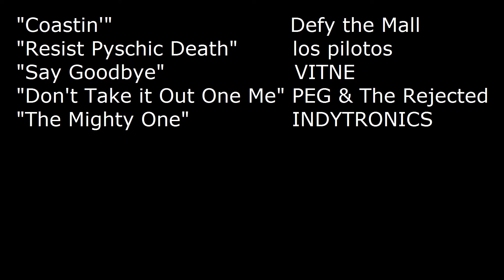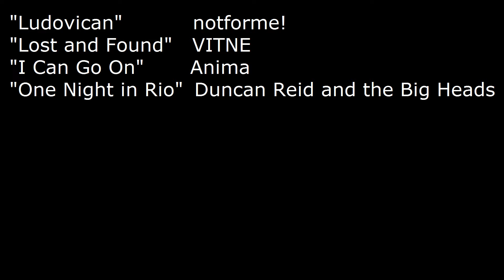Morning Perfect Base #52 - Timelapse 2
It's that time again. To see how much progress we've made after a few months.

It's worth noting I forgot almost everything I learned from the last time I did this back in Ep #30.

"-Edit out the pauses and inventory/crafting screens as you make the original videos."
Actually, pauses are okay. They inevitably sync up with some of the audio and it looks cool. I also left my inventory screen for my wool storage up and while I don't think it popped up here, it's a notable exception to the rule.
"-Before working on an area, look at it and pause for a second."
I did this once then forgot.
"-AFTER working on that area, do the same thing."
Same.
"-Stop and read your signs. Every. Time."
I did this was I wrote crypt signs, which was close.
"-Work in rows and columns. An orderly work pattern translates better in the time-elapse video."
For someone who's so good at math, I hate this an unreasonable amount.
"-Don't sprint indoors or in tight spaces. Take it slow."
True.
"-Similarly, try to keep your head focused while moving in tight spaces. Looking around turns a nice walk into flashback to the War of Spinning Minecraft Blocks."
Truly, SMB is the forgotten war.
"-Use a work chest to carry stuff in and sort it off camera."
I just made dispensers to shoot out stone tools, which is kinda like this.
"-Perform periodic walk-arounds of the perimeter and inside to establish progress."
This feels redundant.
"-Properly label and file videos. XP level jumps around in here and not because of all the head injuries."
I've been pretty good at this and now that I'm guesting on someone else's server, I shouldn't be fooling around off camera so much.

0:00
"Coastin''" by Defy the Mall:

1:23
"Resist Psychic Death" by los pilotos:

5:38
"Say Goodbye" by VITNE:

9:00
"Don't Take it Out On Me" by PEG & The Rejected:

12:29
"The Mighty One" by INDYTRONICS:

15:40
"Gaslight Anthem" by Thin Lips:

19:06 - "To Smoke a Cigarette" by Movie Theater:

25:04 - "Clean Livin" by Pudge:

27:04 - "Cringe-worthy" by Human Adult Band:

29:03 - "Ludovican" by notforme!:

31:36 - "I Can Go On" by Anima:

35:48 - "Lost and Found" by VITNE:

39:42 - "One Night In Rio" by Duncan Reid and the Big Heads: